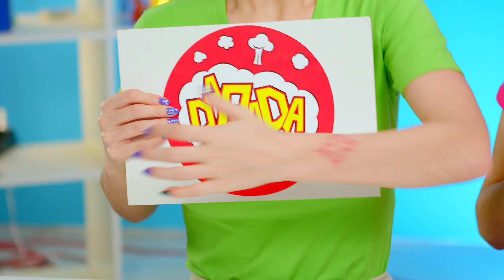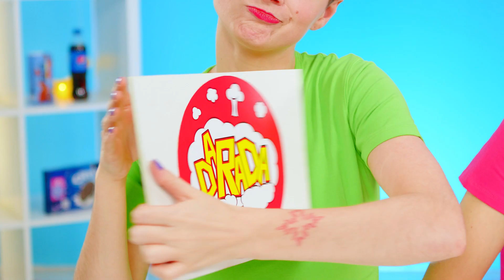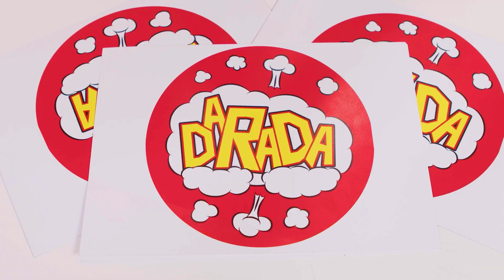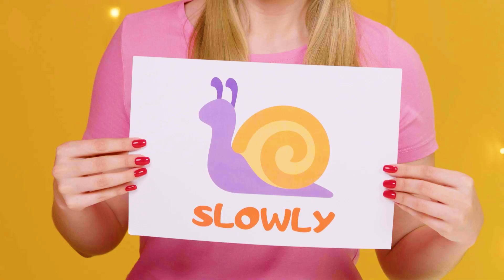Bite, Lick or Nothing Challenge #5 by DaRaDa Challenge